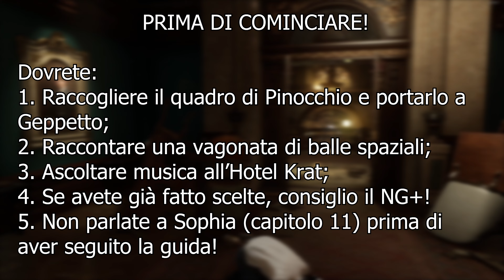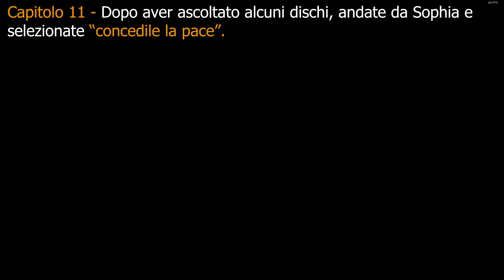Lies Of P - FINALE Giusto E ARMA SEGRETA! - Walkthrough Gameplay Italiano PT3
Oggi un video dove vispiego Come Trovare Il BASTONE DI GOKU, l'arma più complessa da ottenere su Lies Of P.
Ci sono tanti step da seguire, ma tendenzialmente dovrete RACCONTARE UN MUCCHIO DI PALLE!
Buona visione

Timestamps:
00:00 - Intro
00:30 - IMPORTANTE
01:03 - Showcase Arma
01:34 - Step 1
02:08 - Step 2
02:48 - Step 3
03:10 - Step 4
04:00 - Step 5
04:46 - Step 6
05:25 - Quadro!
05:42 - Step 7
06:08 - Step 8
06:23 - Step 9
06:46 - Step 10
07:48 - Step 11
08:15 - Step 12
09:10 - Step 13
09:54 - Step 14
10:11 - Step 15
10:27 - Step 16
10:49 - Step 17
11:30 - Step 18
11:50 - Step 19
12:25 - Step 20
12:42 - Step 21
13:04 - Step 22
13:22 - Step 23 SOPHIA
13:40 - Step Extra 1
13:59 - Step Extra 2
14:28 - Step Extra 3
14:43 - FINALE SEGRETO!

❗❗❗ATTENTION❗❗❗
Outro and other music purchased on Envato Elements under "iTzSasty" or "iTzSasty outro" License